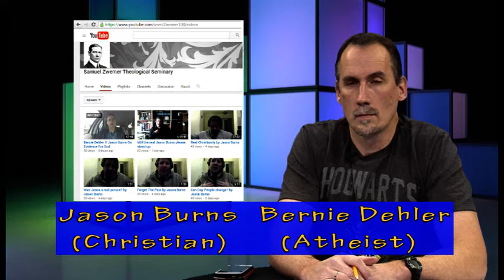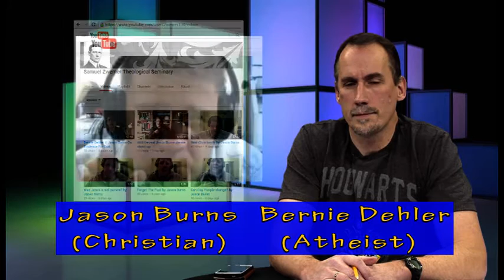Who was Jesus? (Christian/atheist discussion)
This is an excerpt from Part 4 of the whole video, on the topic: "Who was Jesus?"

In this episode, Bernie Dehler (former Christian, now atheist) has a discussion with Jason Burns (Christian evangelist/apologist based in Manchester, U.K.) They discuss these 5 topics; about 10 minutes for each topic (details below).

More program info:
On Mon. 1-4-16, Bernie Dehler had a videotaped discussion with Jason Burns for a TV show in Beaverton Oregon called "Questions for Christians."  They addressed these 5 questions, which were suggested by Jason:

1. Is the Bible the Word of God?
2. Are the Gospels good historical sources for the life of Jesus?
3. Does Christianity provide a basis for science?
4. Who was Jesus?
5. Is the gospel relevant?

Show Notes
Jason Burns gave these three links, now updated in the main description:.  He claims these are statistical problems that falsify the theory of evolution:
1. "The waiting time problem in a model hominin population"
2. "Waiting for regulatory sequences to appear"
3. "Studying the Evolution of Promoter Sequences:
A Waiting Time Problem"